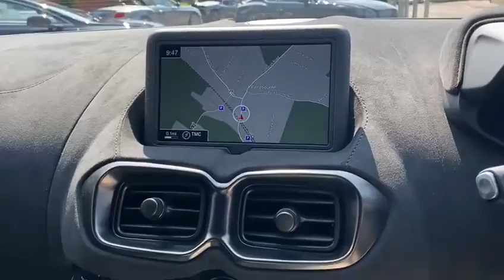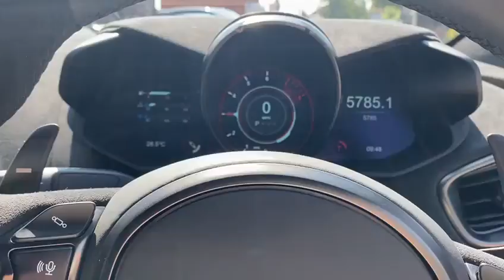Aston Martin Vantage in Xenon grey